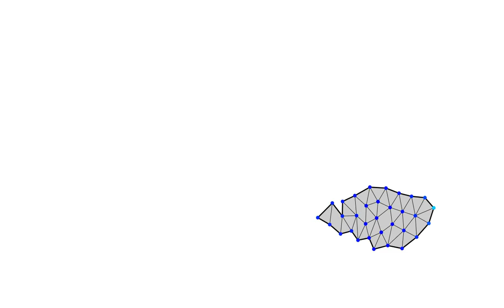Evolved swimming multicellular animat (locomotion by pushing)